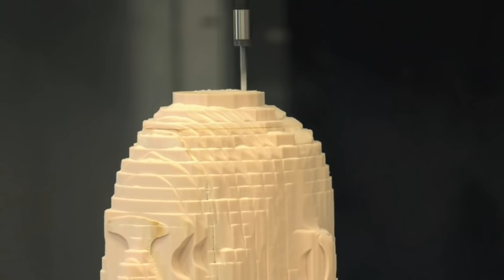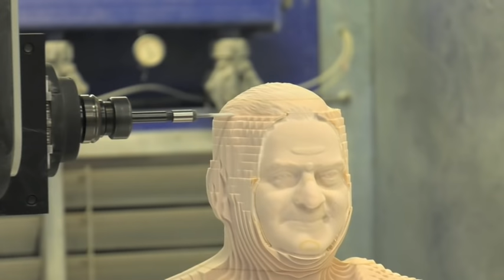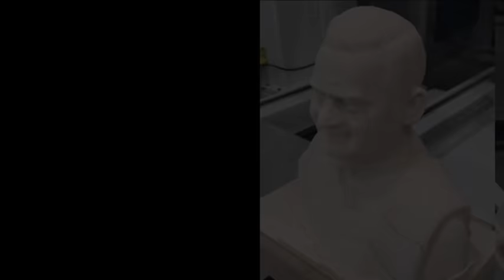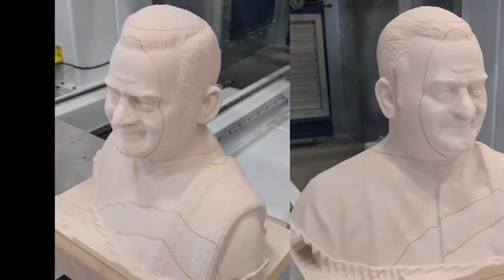Thermwood Model 90 Machining Bust in Low-Density Foam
The bust was machined out of polyurethane low-density foam and took approximately 5-6 hours for the cycle time.  The tool path was completed in MasterCAM X9, and had over 1.6 million lines of code.